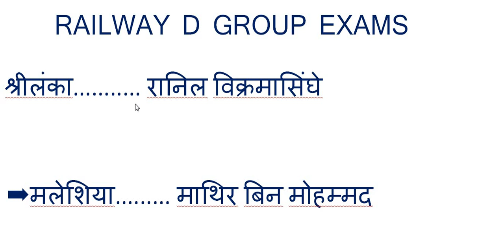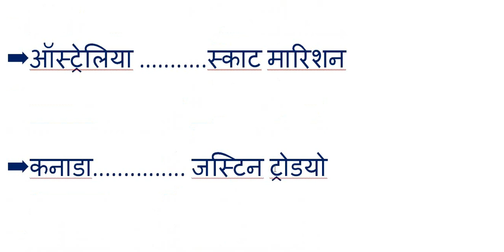RAILWAY SPECIAL देशों के प्रधानमंत्री 2018 | All Countries Prime Ministers 2018